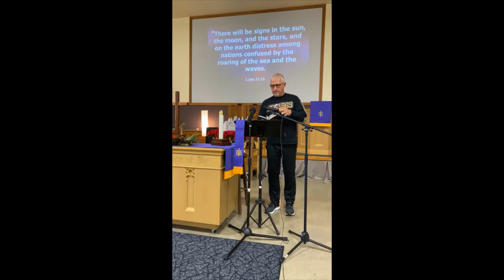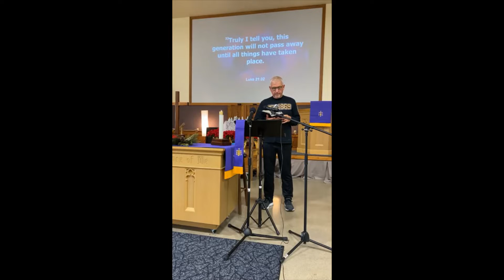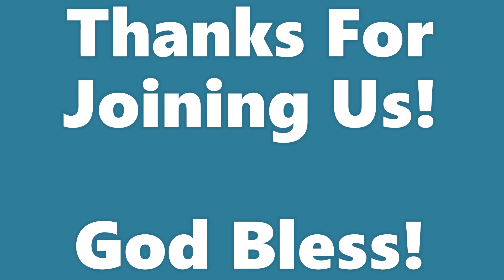Come Home For Christmas: Time To Go Home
This is part of the Come Home For Christmas advent sermon series.  This sermon is based on Luke 21:25-36.  This was also pajama Sunday.